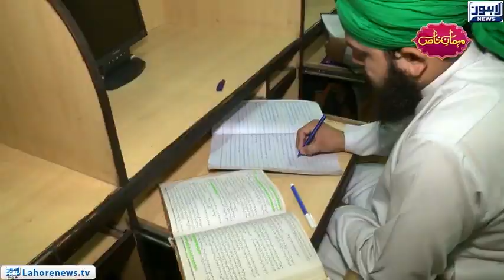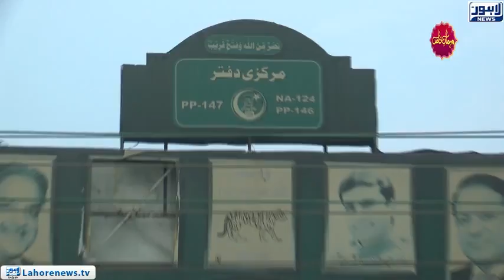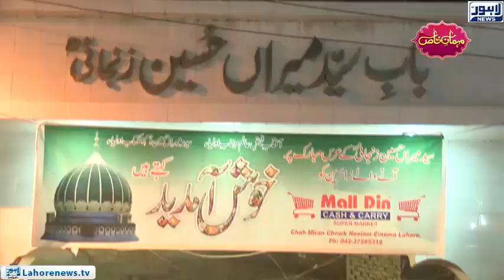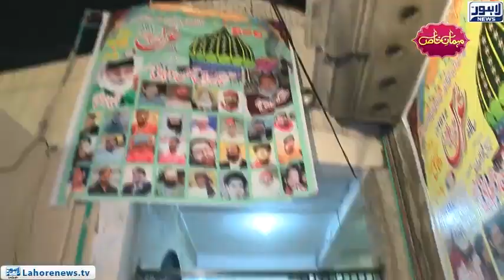PMLN's Senior Member Mujtaba Shuja-Ur-Rehman's Exclusive Interview | Mehman-e-Khas